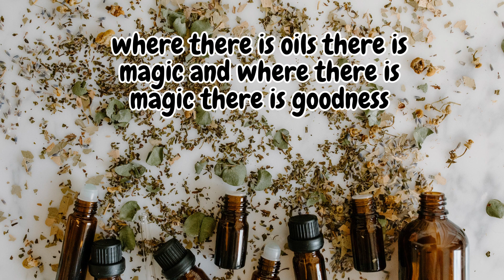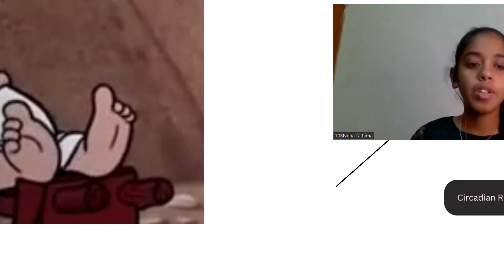SLEEP AWARENESS DAY/ IF YOU CAN'T SLEEP WELL THIS IS THE VIDEO FOR YOU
Hello CNG Family !

Today's video is all about sleep awareness. As we all know sleep is a very important part in our daily life if we don't get enough sleep it's going to affect our health, so it's important that we get enough sleep every day.

In the video we have given enough information about sleep, hope you find it useful. Share it to all your loved ones and spread awareness.

⚠️ The information is all from Google and not from any doctor or professionals ⚠️

This is the CNG TEAM singing off